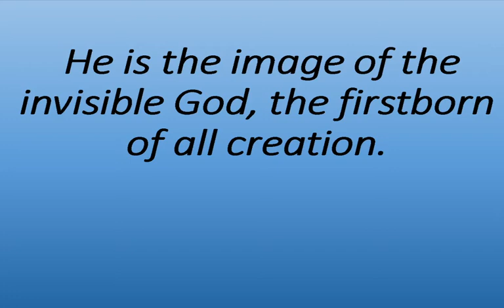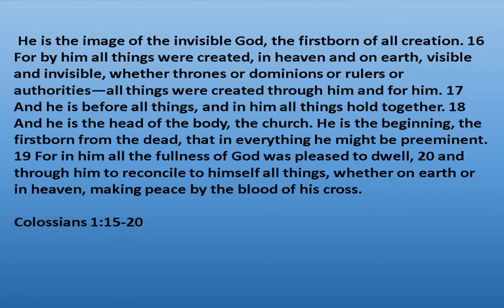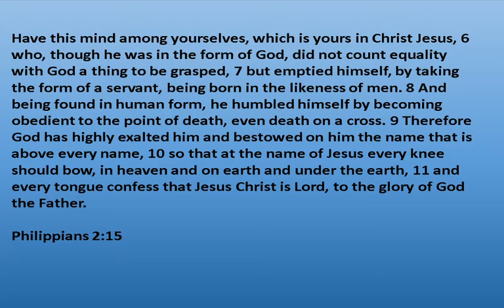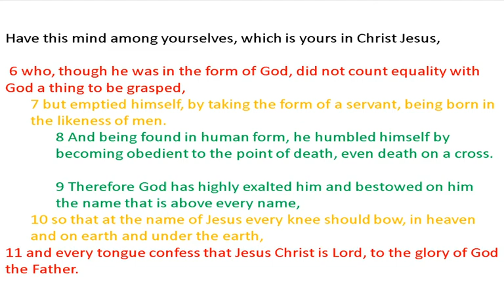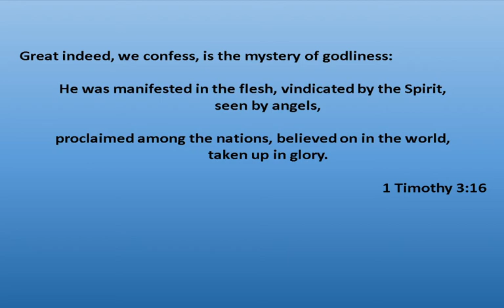Three Jesus Hymns from the New Testament and their Chiastic structure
There are several New Testament passages that have been identified as hymns, creeds or confessions of early Christians. I look at three of these in the light of their chiastic structure.